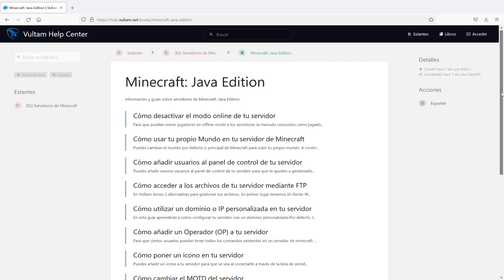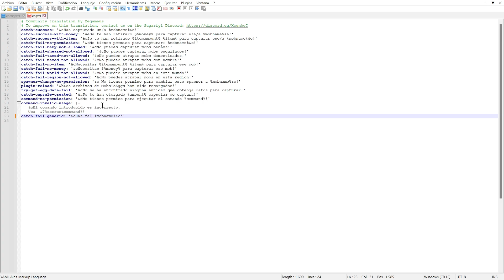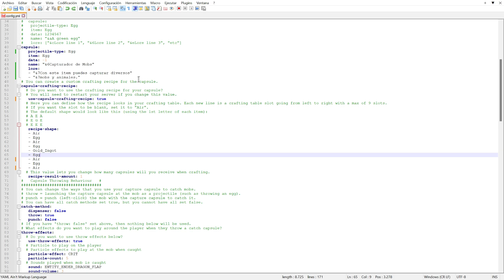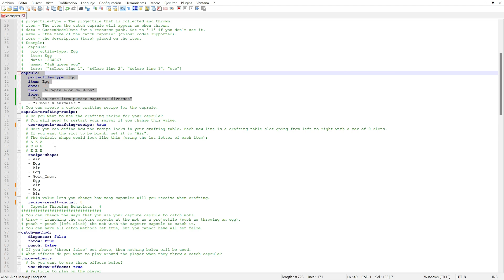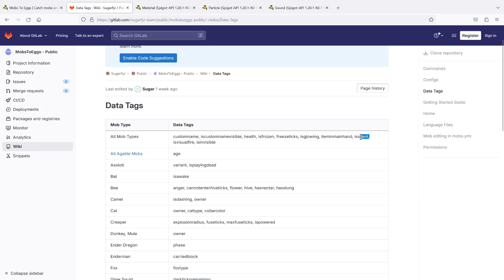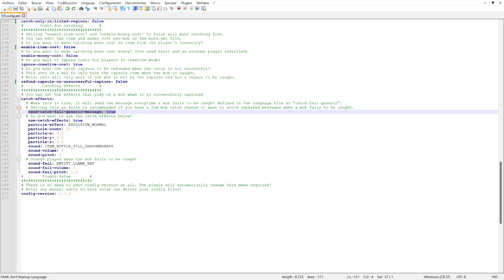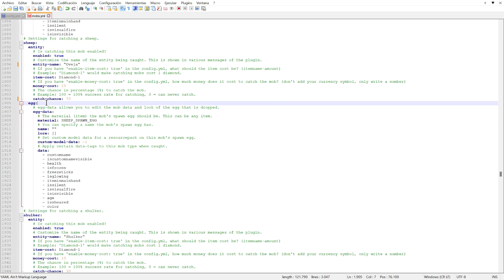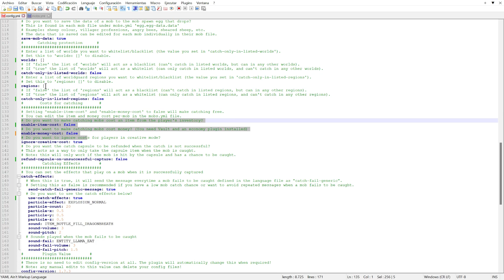PLUGINS para tu SERVIDOR de Minecraft - MOBS TO EGGS (Capturador de Mobs!)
Tutorial del plugin Mobs To Eggs, que permite a los usuarios lanzar un huevo especial hacia mobs y animales para poder capturarlos y guardarlos en su inventario. Esto permite que los jugadores puedan llevar a las entidades que capturan a su casa, ciudad, o granja, de manera segura.

El plugin ademas es muy configurable, pudiendo modificar la probabilidad de captura del mob, las propiedades de la entidad a guardar, efectos de particulas, entre otros.

* Matias23
* Naghell - TWWOM.net (1.16.5+)
* NowerX
* ♕JONISAR♕ - arkraft.pro (1.9.X-1.19.X)
* Speed_x
* ssba
* MCDoomCraft
* fran - locuracraft.pro (1.8.x-1.20.x)
* Drake Rex
* Heesy
* ᴊᴀᴄᴋʏ_ᴛᴢ
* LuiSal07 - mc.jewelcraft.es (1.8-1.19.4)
* Fexito Nk
* Santii Bla da bara - mc.iberiaarg.net (1.8.x-1.19.4)
* Santos Ruedaa

Si quieres ayudarme en lo que hago o promocionar la IP de tu servidor/network en la descripción de mis videos de plugins o en mi Discord, puedes ser miembro del canal mediante este link :)